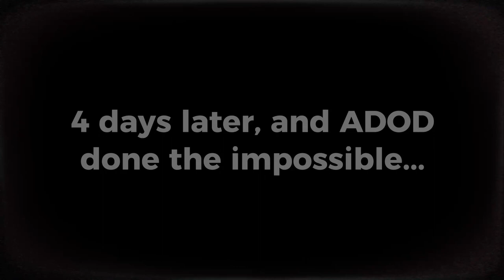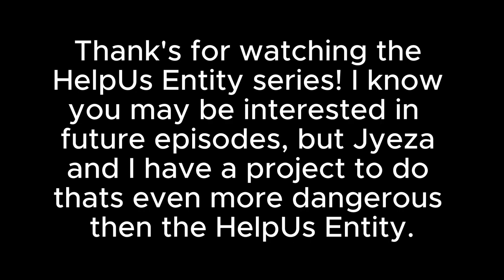EAS Scenario: The HelpUs Entity Episode 3 (FINALE)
Attention all citizens, we bring you breaking news of a monumental achievement. The AODT's Department of Defense has successfully contained the notorious HelpUs Entity, putting an end to the madness that has plagued our city.

In this gripping episode, witness the aftermath of this remarkable feat as we explore the efforts undertaken by our dedicated defence team. The EAS alarm resounds with a sense of relief and triumph, assuring the community that the threat has been neutralized.

Join us as we uncover the details surrounding the entity's containment and delve into the impact it has on our city. As the familiar authoritative voice guides us, we find solace in knowing that our safety is being safeguarded.

The EAS message urges us to remain calm and resilient, reminding us of the strength within our community.

Don't miss this crucial episode, where closure is found and a new chapter begins. Stay vigilant, stay informed, and together, we overcome.

EAS alarm SFX is actually the Australian School Lockdown Alarm but lower pitched.
Intro made in Panzoid, Intro SFX is made in Bandlab
70% of images in this video are Stock Images.
30% of them are Original
Video Editing was made in CapCut PC

Voices and people:
Reporter 1: PolandZ (me)